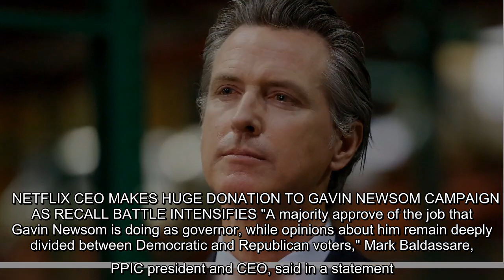California Gov. Gavin Newsom's approval rating has taken a hit during the coronavirus pandemic, acco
California Gov. Gavin Newsom's approval rating has taken a hit during the coronavirus pandemic, according to a pair of new surveys, which could be a "warning" to the governor just as the recall effort against him is heating up.